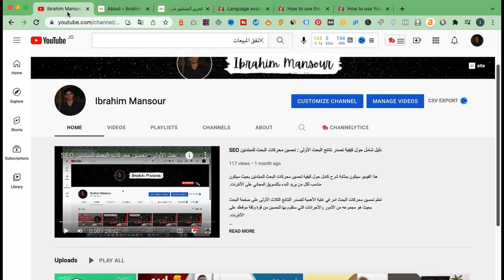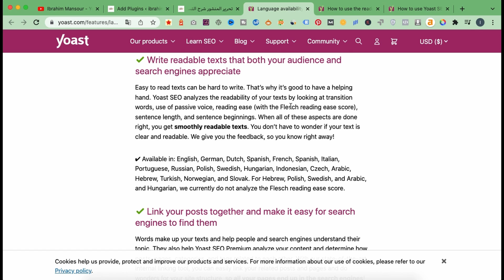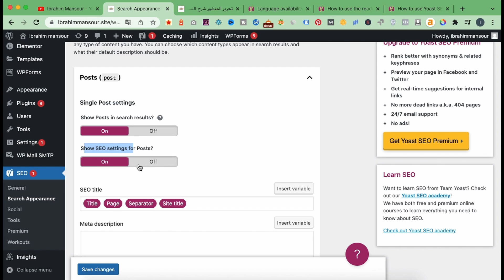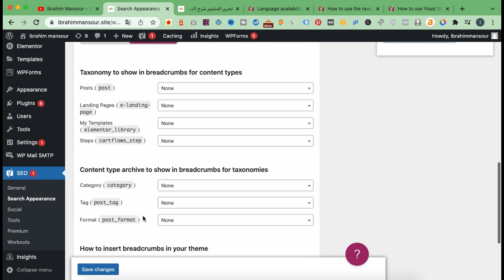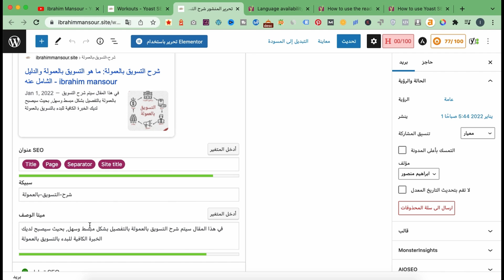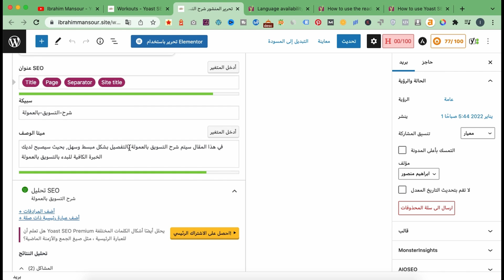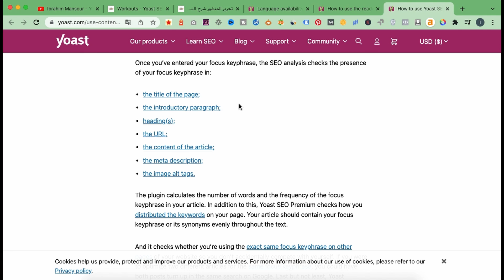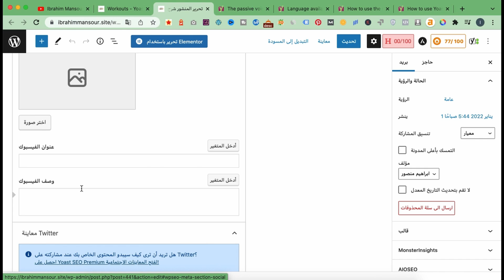شرح يوست سيو لتصدر محركات البحث لموقع ووردبريس | سيو المواقع | Yoast Seo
في هذا الفيديو سيتم شرح يوست سيو بالتفصيل مع شرح كامل اعداداته, تعتبر اضافة yoast seo واحدة من اشهر اضافة الووردبريس الخاصة بتحسين محركات البحث بحيث ستكون اداة مساعدة لكتابة مقالات او منتجات او صفحات متوافقه مع محركات البحث.
 في فيديو سابق تم شرح كيفية كتابة مقال متوافق مع محركات البحث شاهد الفيديو ثم قم بتنزيل اضافة yoast seo لتصبح خبير بتحسين اي مقال لتصدر محركات البحث

اذا كنت مبتدأ بتحسين محركات البحث اليك دليلك الشامل حول seo وما هي اهم الأمور التي يجب عليك فعلها داخل موقعك الألكتروني لرفع ترتيبه بمحركات البحث: